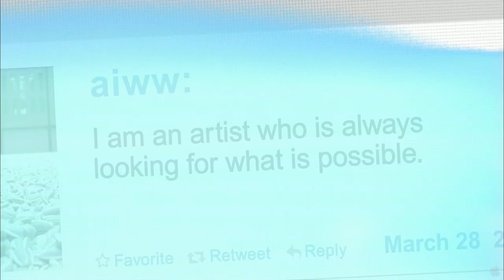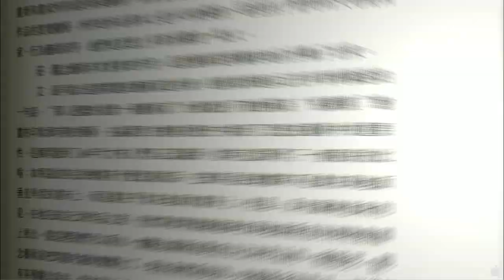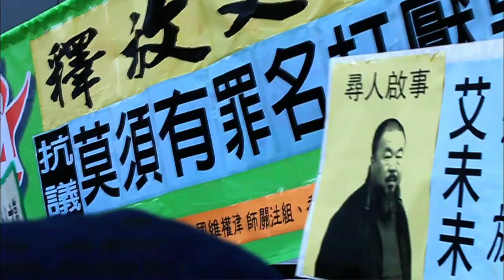Ai Weiwei: Never Sorry Official US Trailer #1 (2012) HD Movie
Ai Weiwei: Never Sorry Official Trailer #1 (2012) HD Movie

Named by ArtReview as the most powerful artist in the world, Ai Weiwei is China's most celebrated contemporary artist, and its most outspoken domestic critic. In April 2011, when Ai disappeared into police custody for three months, he quickly became China's most famous missing person. First-time director Alison Klayman gained unprecedented access to the charismatic artist, as well as his family and others close to him, while working as a journalist in Beijing. In the years she filmed, government authorities shut down Ai's blog, beat him up, bulldozed his newly built studio, and held him in secret detention--while Time magazine named him a runner-up for 2011's Person of the Year. Winner of the Special Jury Prize at Sundance 2012, her compelling documentary portrait is the inside story of a passionate dissident for the digital age who inspires global audiences and blurs the boundaries of art and politics.

"Ai Weiwei: Never Sorry trailer" "Ai Weiwei: Never Sorry HD" "Ai Weiwei: Never Sorry movie" "Alison Klayman" "Ai Weiwei" movie clips movieclips movieclipstrailers movieclipscomingsoon movieclpsDOTcom documentary HD 2012